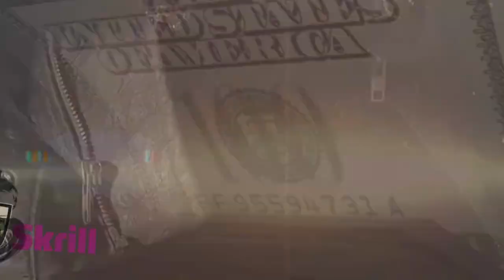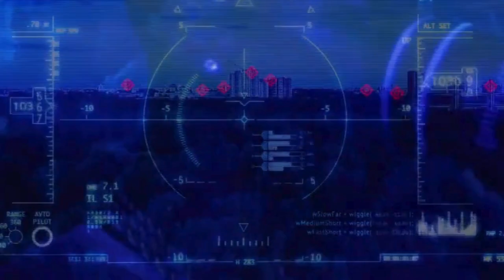Young Dolph - Where the Money (feat. Jay Fizzle, J Money, Bino Brown & Yo Millionaire)(Remix)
Young Dolph - Where the Money (feat. Jay Fizzle, J Money, Bino Brown & Yo Millionaire)
(Remix) Music Video | Prod. That-Genius-Beat

•💨💨 FT. youngdolph # 🐬🐬